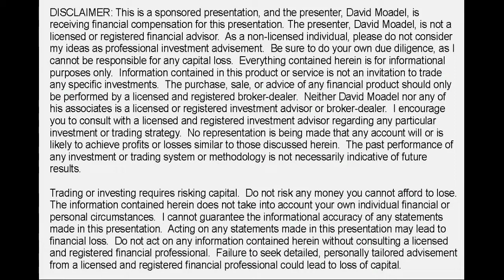Resources to Cut Debt, Earn High Yields & Make Money Now from America’s Money Answers Man!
for lots of money-making resources -- and here are more resources

Gold ETFs are symbols GDX and GDXJ and Franco Nevada symbol FNV gold streaming play

Silver ETF SLV and Wheaton Precious Metals symbol WPM streaming play

REITS Starwood REIT symbol STWD 8% yield. Gladstone REIT symbol GOOD 7% yield

Business Development Companies (BDCs) Ares Capital symbol ARCC 6% yield, TCG Capital symbol CGBD 10% yield

Preferreds Ishares Preferred and Income Securities Fund symbol PFF yields 6% and Nuveen Preferred Securities Income Fund symbol JPS yields 7%

Master Limited Partnerships (MLPs) Enterprise Products Partners symbol EPD yields 6%, Alerian MLP ETF symbol AMLP yields 9%

I, David Moadel, am not licensed or registered to provide financial or investment advice. I cannot guarantee the accuracy of any information provided.  No representation is being made that any account will or is likely to achieve profits or losses similar to those discussed herein.  The past performance of any investment or trading system or methodology is not necessarily indicative of future results.  Acting on any statements made in this presentation may lead to capital loss.  Please be sure to consult with a licensed and registered financial advisor before making any financial decisions.